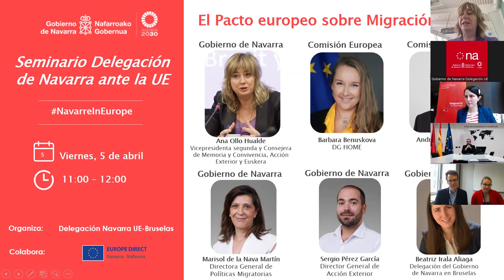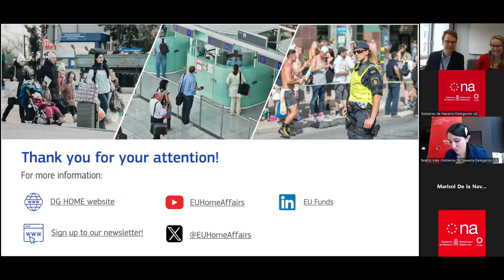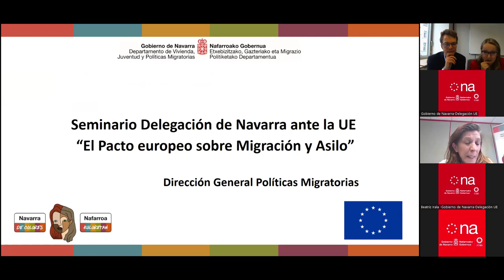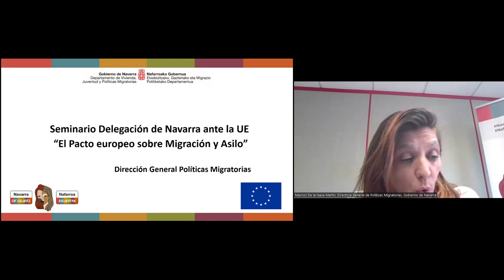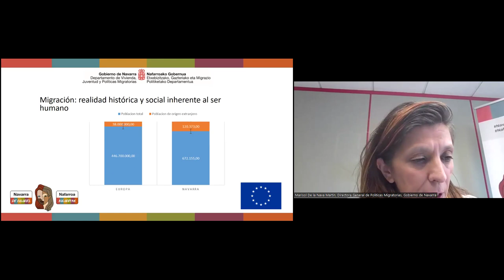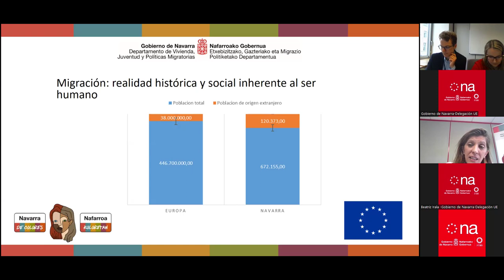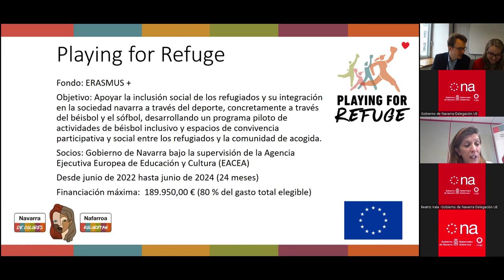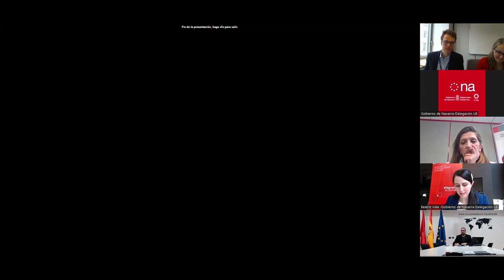Seminario "Pacto europeo sobre migración y asilo" 05-04-2024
Desde la Delegación del Gobierno de Navarra ante la UE, con esta sesión queremos ofrecer información concreta sobre la nueva normativa europea sobre el Pacto europeo sobre migración y asilo.